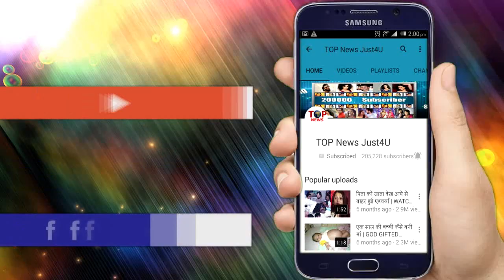YHM 2: REVEALED! इशिता की फटकार से मेहनदी लगाने वाली औरतों ने उगला “मुर्जिम का नाम